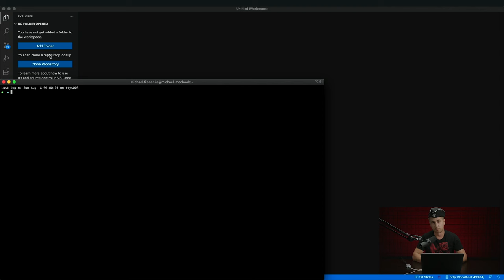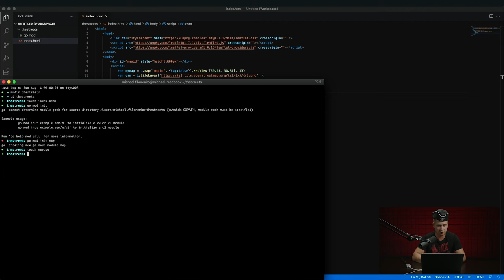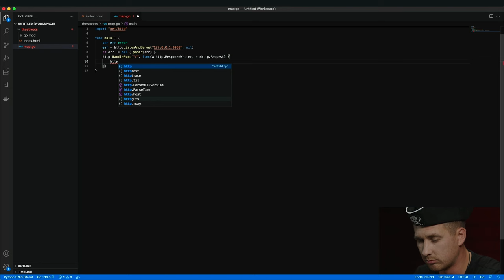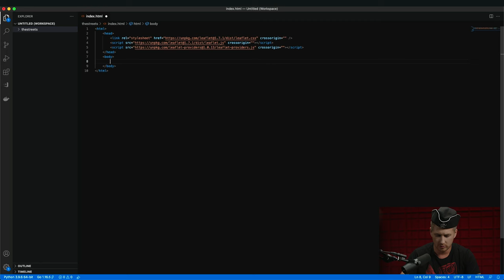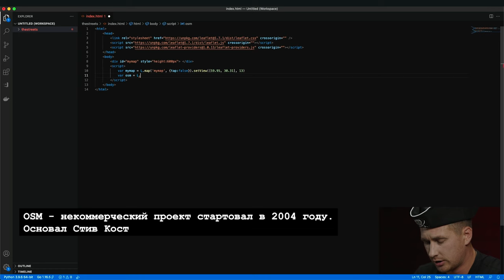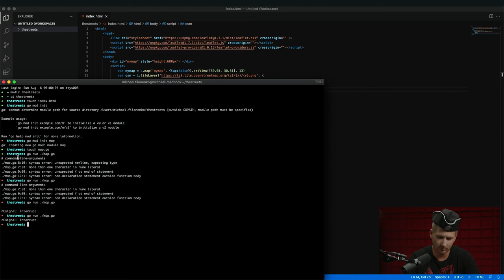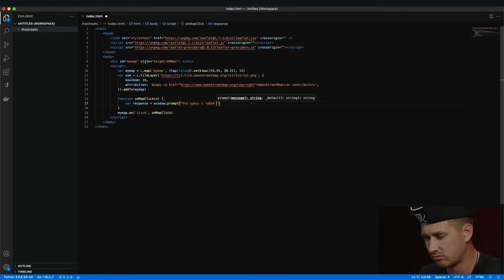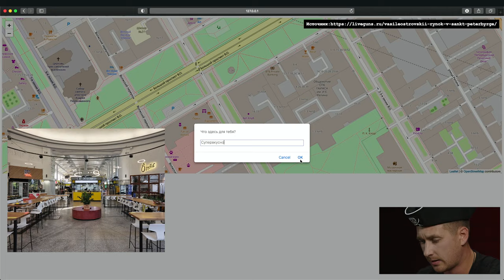Отзывы о ресторанах на Tarantool. Часть 1 | Михаил Филоненко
"Tarantool Solutions"  в титрах Миши -- это опечатка. Правильно, конечно, же -- Tarantool - просто мы любим все свои решения и подчеркиваем это.

Новый герой нашего видео — разработчик Миша Филоненко из Tarantool — расскажет, как хранить отзывы о ресторанах (или других местах) в Tarantool и покажет их на очень красивой карте OpenStreetMap.

Когда-то давно Мишу ударило током от трансорфматора на диалап модеме в незакрытом корпусе компьютера. С тех пор он добавляет постфикс к специальности: «Программист одного разряда в Tarantool Solutions»

Tarantool — это надёжное in-memory хранилище данных. В нём удобно организовывать очереди сообщений, витрины товаров и транзакции.

В первой части видео Миша показывает карту города в бразуере, html/js и golang скелет приложения.
На фронтенде пользуется восхитительным фреймворков Leaflet для работы и рендеринга карты. На карту добавляет слой с улицами, домами, тропинками и лесами от масштабнейшей opensource базы данных OpenStreetMap.
Web-сервер поднимает на Golang, одном из лучших языков для создания backend приложений от Google.

Как вы считаете, как именно у такой карты (5:20) утекают абстракции? Пишите ваши ответы в комментариях, и Миша на них обязательно ответит.